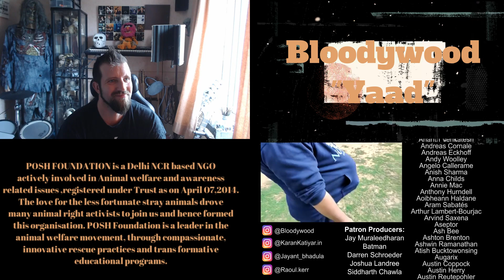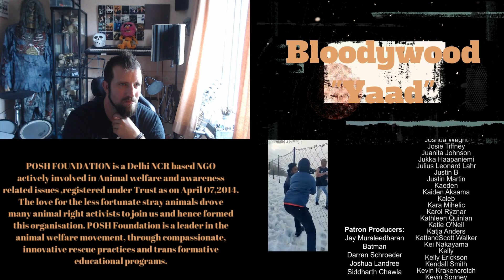Bloodywood - Yaad - A Dave Does Reaction